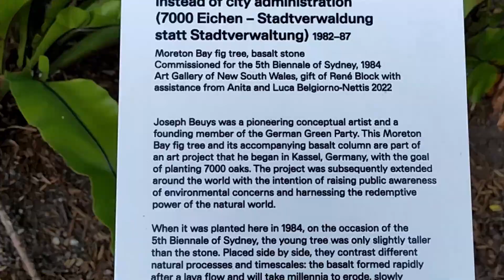Art Gallery Of New South Wale -Promo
The Art Gallery of New South Wales, founded as the New South Wales Academy of Art in 1872 and known as the National Art Gallery of New South Wales between 1883 and 1958, is located in The Domain, Sydney, Australia. It is the most important public gallery in Sydney and one of the largest in Australia.